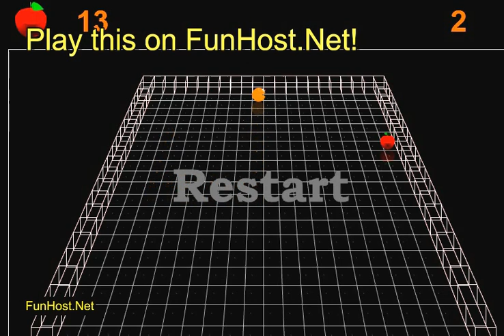3D Worm - 3D Snake-like Game at FunHost.Net/3Dworm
Play this game @ A version of snake that is in 3D and you have to get 3D apples...Becomes faster every level!

to add this Chrome Web App to Chrome!